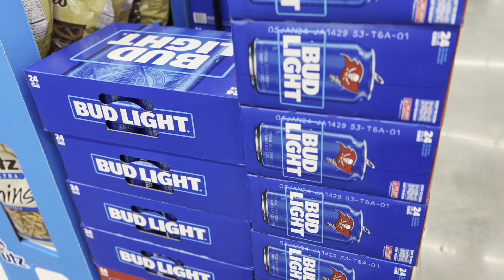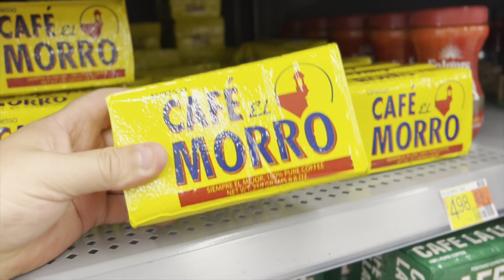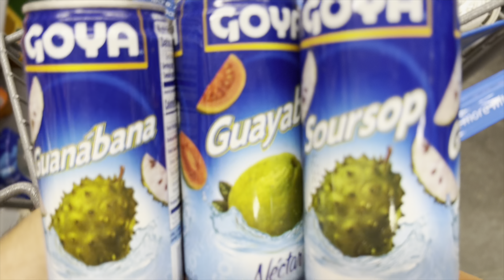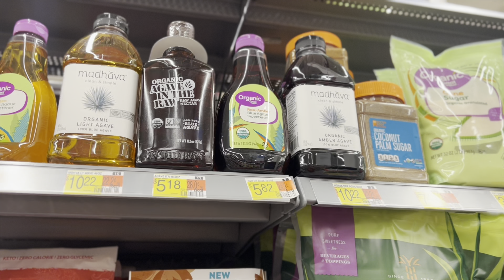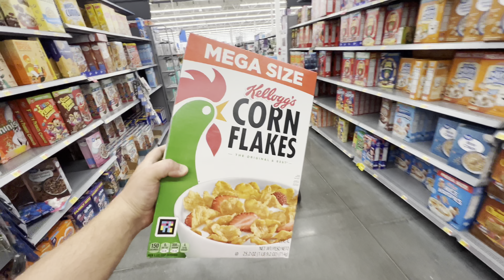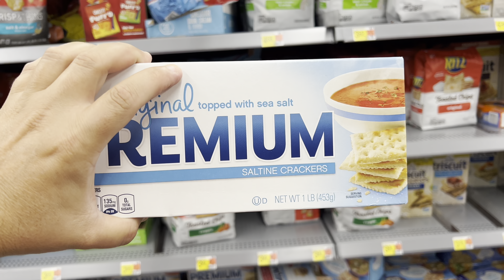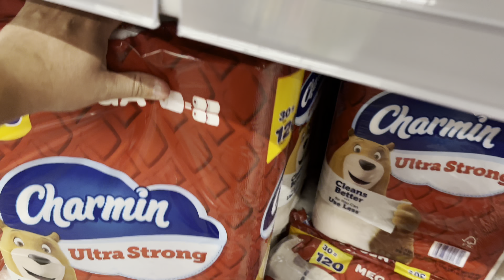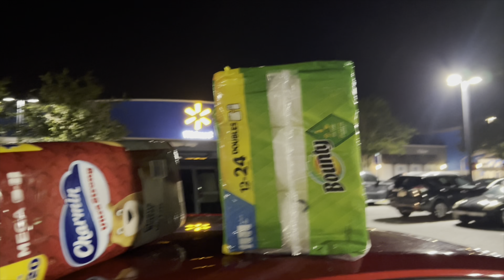How To Panic Buy For A Hurricane?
Let’s prepare for a hurricane